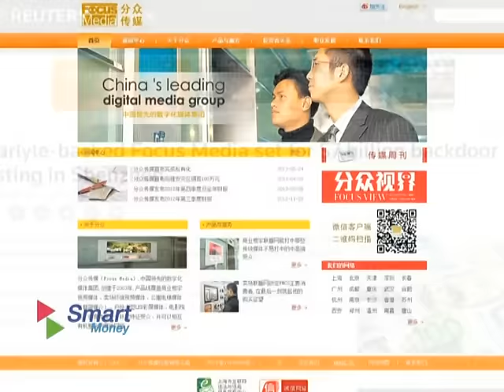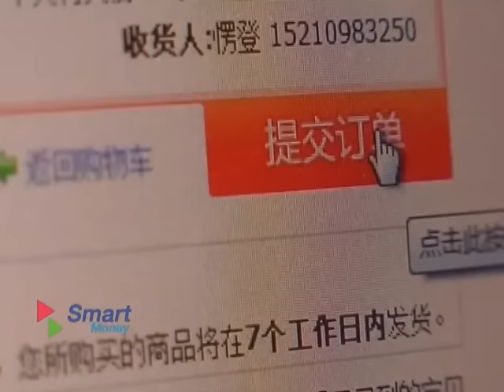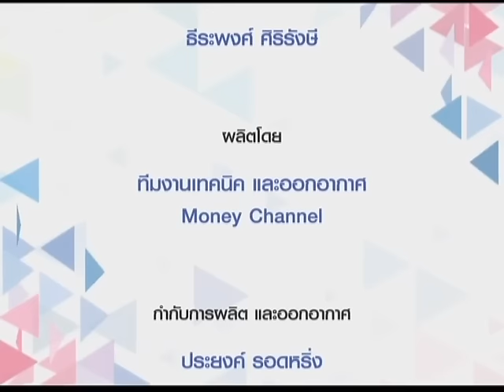Smart Money "ลงทุนหุ้น Asia Pacific เกาะกระแส Industry 4.0" / 27 ก.ย. 59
"ลงทุนหุ้น Asia Pacific เกาะกระแส Industry 4.0"